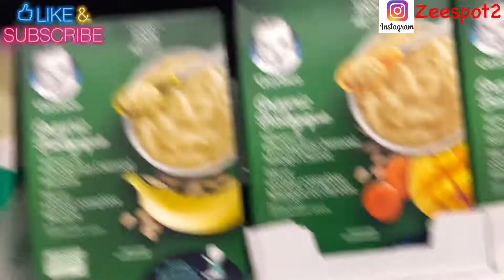Special day for me | ANOTHER BABY🤰🏼